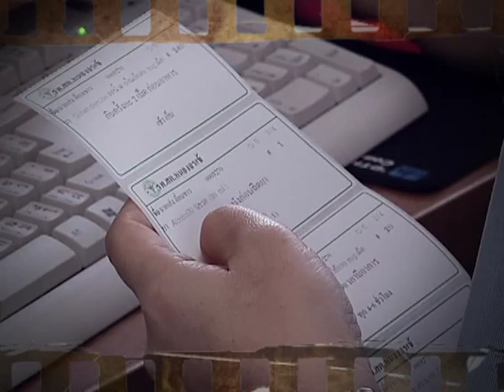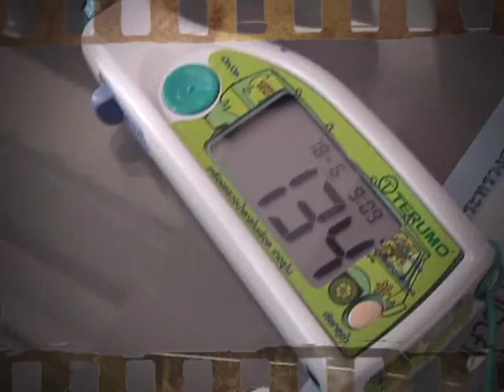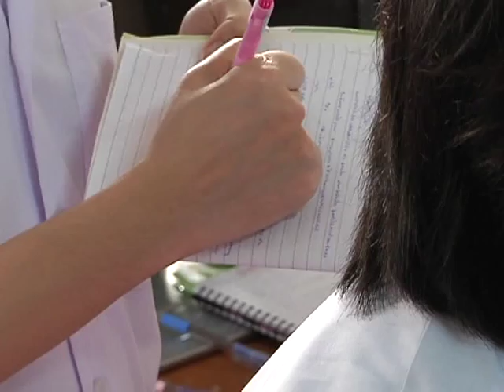Rama Campus ตอน เวชศาสตร์ชุมชน Break 2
ตอน เมื่อเรียน... เวชศาสตร์ชุมชน

Rama Campus ออกอากาศทุกวันเสาร์-อาทิตย์ เวลา 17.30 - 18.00 น. ทางช่อง True Visions 80